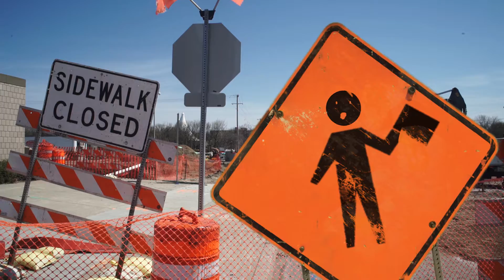North Dakota Department of Transportation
Drive Slow Song produced for the North Dakota Department of Transportion, expressing the importance of driving slow through construction zones.